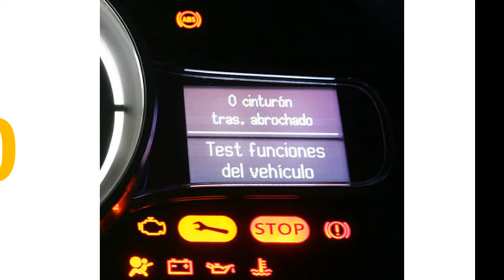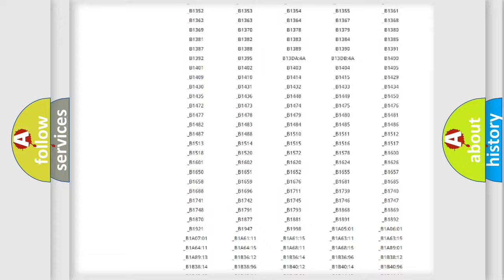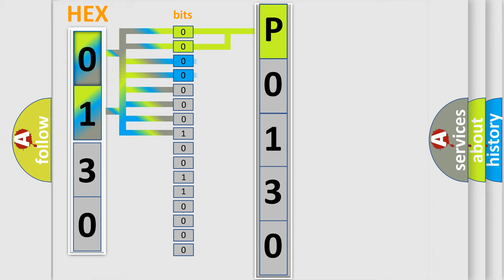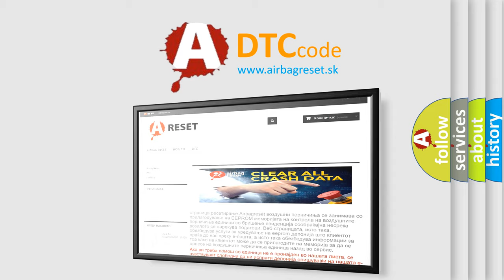DTC Jeep P0130 Short Explanation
Contents:
0:21 Basic DTC analysis according to OBD2 protocol standard.
1:48 Insight into programming
2:58 A diagnostically understandable description of the Diagnostic Trouble Code
3:05 Basic error definition

Make:
Jeep
Code:
P0130
Definition:
ABS Left Front Isolation Solenoid Valve Driver Shorted
Description:
Ignition ON.Ignition voltage is greater than 10 volts.